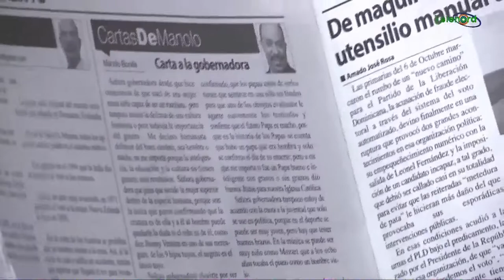El gobierno de Luis Abinader debe demostrar que puede meter presos a funcionarios corruptos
El gobierno de Luis Abinader debe demostrar que puede meter presos a funcionarios corruptos según Manolo Bonilla